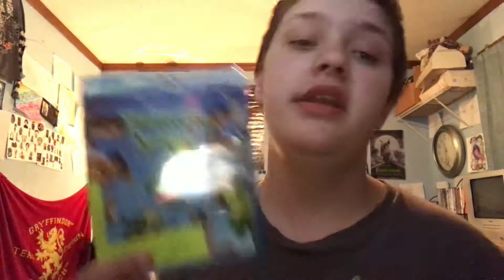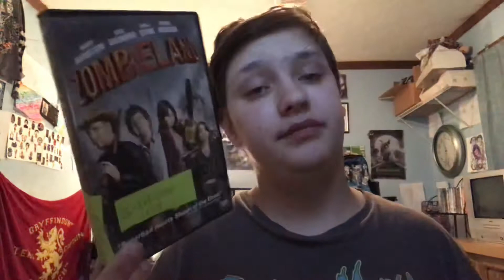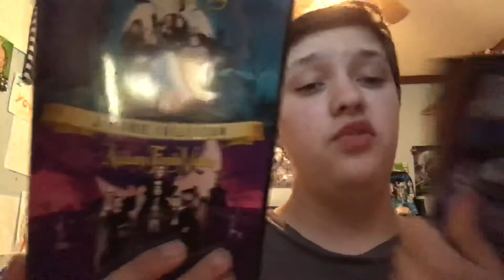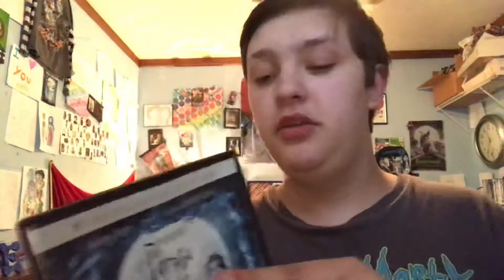My Movies for ( 2020) on DVD & Blu Ray